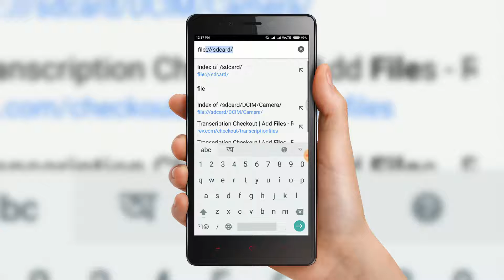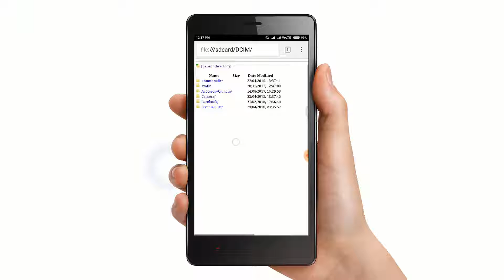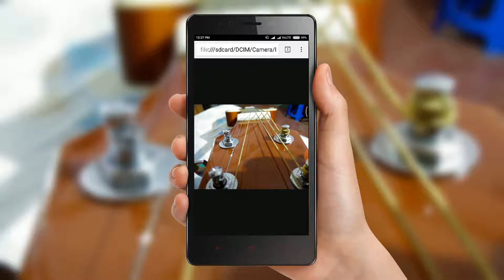How to view locked image in android | অ্যালবাম ও ফাইলম্যানেজার লক থাকলেও কি করে ছবি দেখবেন?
Suppose you have some important image on your mobile phone. You have locked your album and file manager by some application locked app and you forget the password. In this video, I will show you how to view the locked image if your album and file manager has been locked by some app.

Cmd -  file:///sdcard/

Mic Used
Lapel Mic
Pop Filter
Microphone Stand Black Suspension Scissor Arm